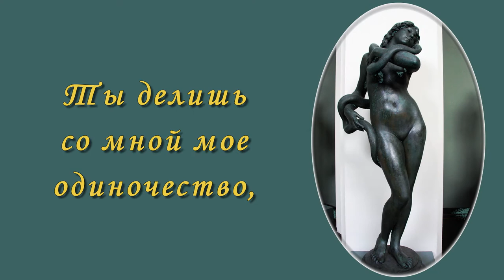Новая Глиптотека Карлсберга - New Carlsberg Glyptotek - Ny Carlsberg Glyptotek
Посетите со мной великолепный музей - Новую Глиптотеку Карлсберга в Копенгагене!
Новая Глиптотека Карлсберга -- художественный музей в Копенгагене, основанный в 19 веке ценителем искусства, «пивным королем» - учредителем торговой марки «Карлсберг» Карлом Якобсеном. В музее выставлены на обозрение произведения искусства различных эпох -- от античного до современного.
На нижнем этаже представлена обширная коллекция скульптур, среди которых около 30 работ французского скульптора Родена. Это самая значительная коллекция скульптур мастера за пределами Франции. Здесь также представлены скульптуры Дега, Канова, Рауч и Кай Ниельсен, и обширная коллекция античной скульптуры -- греческой, египетской, этрусской, и римской.
На верхних этажах выставлены картины импрессионистов — Мане, Писсарро, Ренуара, Дега, Сезанна, постимпресионистов — Ван Гога, Тулуз-Лотрека, Боннара и Гогена. В глиптотеке хранятся около 50 работ Гогена. Широко представлены и работы художников Золотого века датской живописи.
Интерес представляет и само здание музея зимним садом в центре. Первое крыло глиптотеки было создано архитектором Вильгельмом Дахлерупом и открыто в 1897 году, позже в 1906 году оно было дополнено новым крылом по проекту Хэка Кампманна. В этом крыле хранятся античные произведения. В 1996 году музей был расширен датским архитектором Хеннингом Ларсеном. В 2006 году глиптотека вновь была реставрирована.
Visit me a great museum - the New Carlsberg Glyptotek in Copenhagen!Ny Carlsberg Glyptotek Museum - Museum of Art in Copenhagen, founded in the 19th century art connoisseur "beer king" - the founder of the brand "Carlsberg" Carl Jacobsen. The museum has put on display works of art from different eras - from antique to contemporary.The lower floor has an extensive collection of sculptures, among which about 30 works by the French sculptor Rodin. This is the most important collection of sculptures master outside France. There are also sculptures by Degas, Canova, Rauch and Kai Nielsen, and an extensive collection of antique sculptures - Greek, Egyptian, Etruscan, and Roman.On the upper floors of paintings by the Impressionists - Manet, Pissarro, Renoir, Degas, Cezanne, postimpresionistov - Van Gogh, Toulouse-Lautrec, Bonnard and Gauguin. In Glyptotek stored about 50 works by Gauguin. Well represented by the artists and the Golden Age of Danish painting.Also of interest is the museum building itself a winter garden in the center. The first wing of the Glyptothek was created by architect William Dahlerupom and opened in 1897, and later in 1906 it was complemented by a new wing designed by Hack Kampmann. In this wing are stored antique works. In 1996, the museum was expanded by Danish architect Henning Larsen. In 2006, the Glyptotek was again restored.